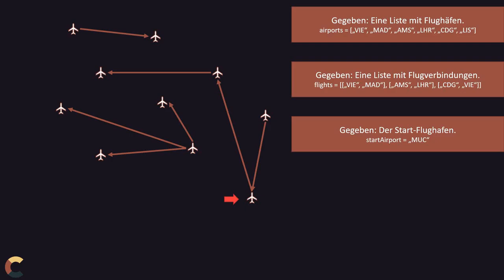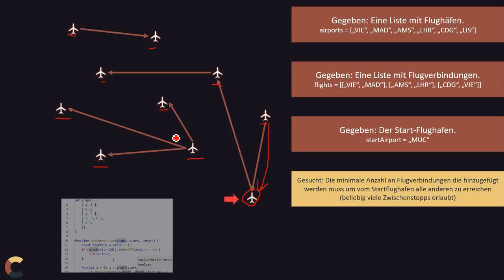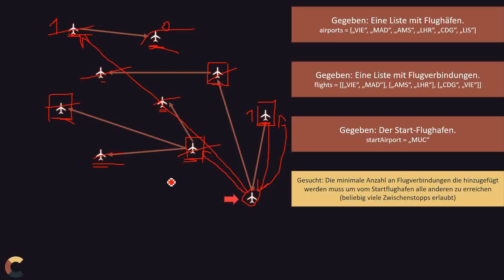Coding Challenge 03 2021 - Fehlende Flüge - Lösungskonzept - Graphen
In der Coding Challenge zu den fehlenden Flügen gibt es diesmal ein Konzept für die Lösung dieser Challenge.